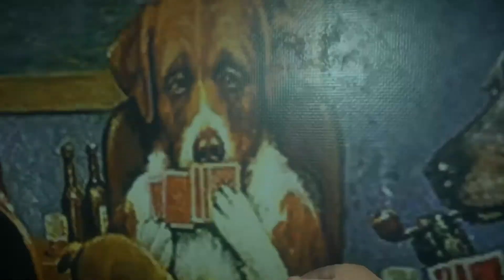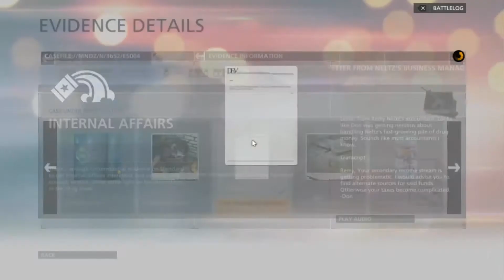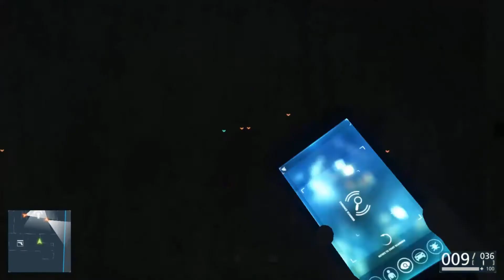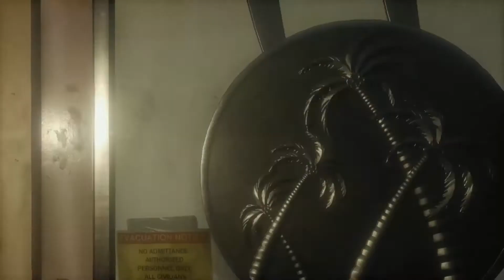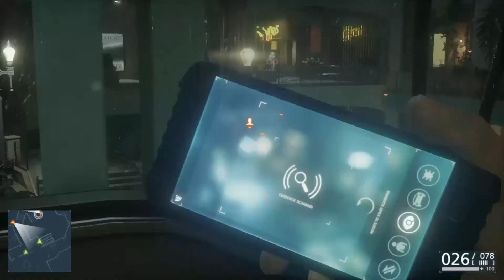Battlefield Hardline 04 Case Closed [SRB] STA BI OVO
Lajkujte video ako vam se svidja i pratite nas na kanalu kao i drustvenim mrezama za vise informacija:

Sva muzika koja je koriscena u snimcima je NCS muzika